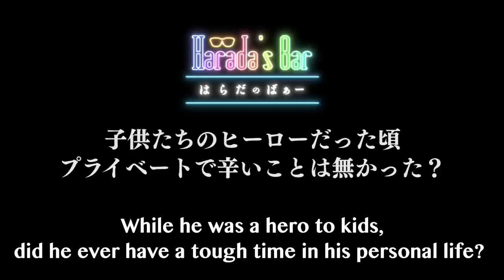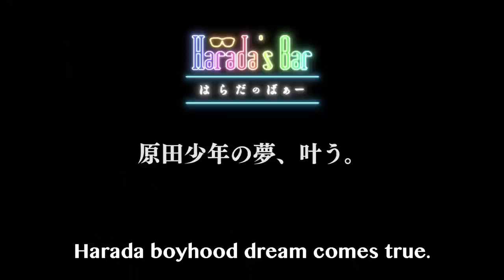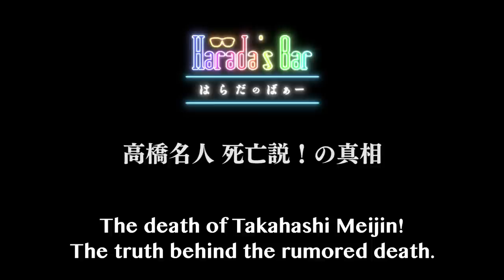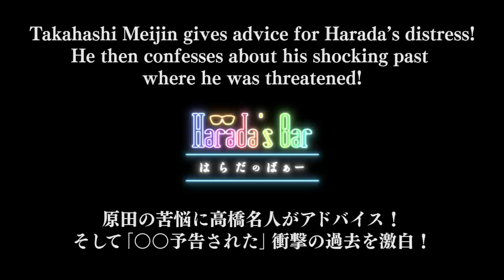Takahashi Mejin arrives! Getting to the bottom of the arrest incident!!／原田“憧れの人”高橋名人 来店！ 逮捕事件の真相に迫る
After toasting with Takahashi Meijin, Harada jumps straight into it!
The truth about the arrest incident...

原田が乾杯のあと高橋名人にぶっ込んだ！ 名人 逮捕事件の真相を語る。
SAPPORO BREWERIES LTD/サッポロビール株式会社
Next｢Harada's Bar｣【5.1 sat. 24:00 JST】

UTC: Saturday, May 1, 15:00
EST: Saturday, May 1, 10:00
PST: Saturday, May 1,  7:00
CET: Saturday, May 1, 16:00

✒Harada's Bar（はらだのばぁー）Twitter
【Executive producer / 企画・構成・総合演出】
Yoshiteru Sena
Mallet of Luck Corporation